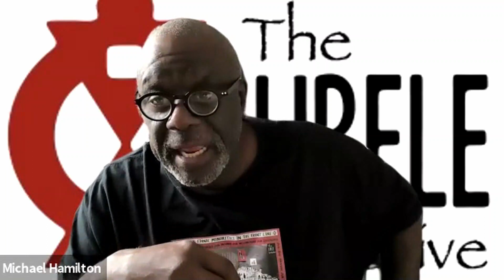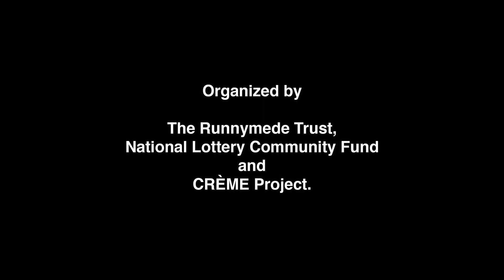Hints and Tips for a Gentle Revolution where next for the BME Third Sector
Farah Elahi, Halima Begum, Michael Hamilton, James Banks, Sufina Ahmad